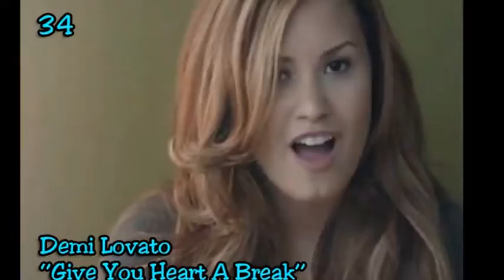Top 50 Songs: June 2015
top 50 songs of all time

top 50 songs of july 2015
top 50 songs summer 2015